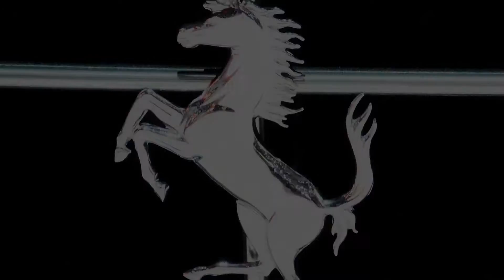Test du Sony RX10 III au Mondial de l'Automobile 2016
Test de l'appareil photo numérique compact Cyber-shot™ Sony RX10 III (DSC-RX10M3) au Mondial de l'Automobile 2016

Sur une musique de Joe Bonamassa